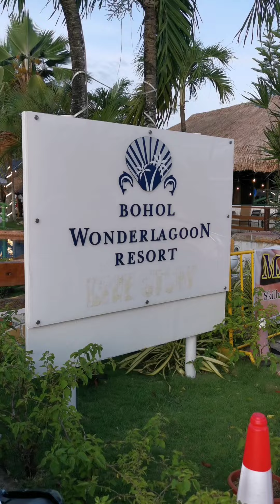Bohol Wonder Lagoon Resort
They have one of the best unli-samgyupsal place you will find in Panglao Island, Bohol. Check it out!